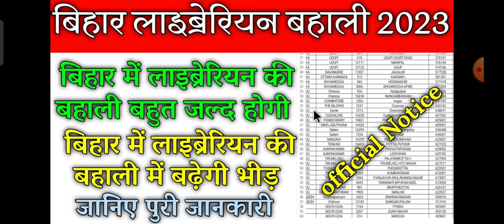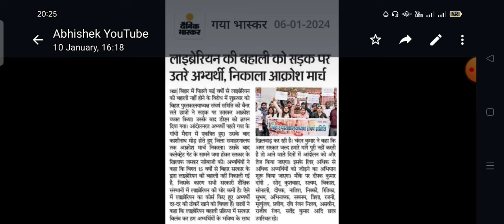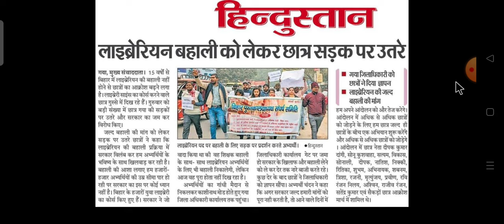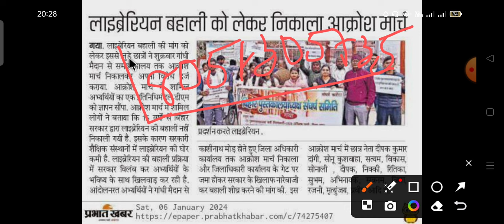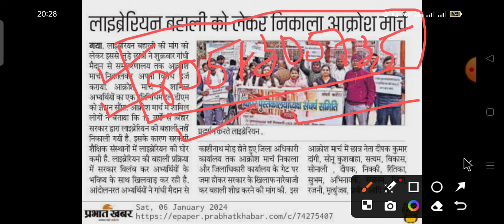Bihar librarian bahali 2023। Bihar librarian bahali latest news updates बिहार लाइब्रेरियन बहाली 2024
बिहार लाइब्रेरियन बहाली 2024। Bihar librarian bahali bharti notification 2024। Bihar librarian latest news updates
Bihar librarian latest news update। Bihar librarian notification bahali Bharti 2024। जनवरी में आयेगी बहाली

2 हजार से अधिक लाइब्रेरियन बनेंगे राज्य कर्मी! लाइब्रेरियन के लिए बहुत बड़ी खुशखबरी

Bihar librarian latest news update। Bihar librarian notification bahali Bharti 2023। bihar librarian ka notice kab aayega
Bihar librarian latest news update। Bihar librarian notification bahali Bharti 2023। सितंबर में आयेगी बहाली

 biharLibrarianRecruitment2022,
RsmssbLibrarianVacancy2022,जय हिंद जय भारत जय भगत सिंह🙏